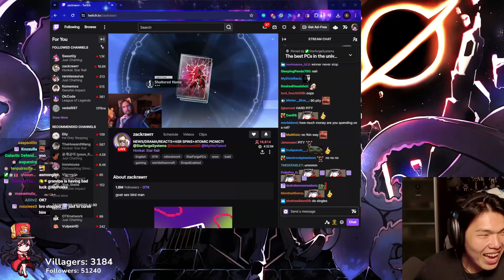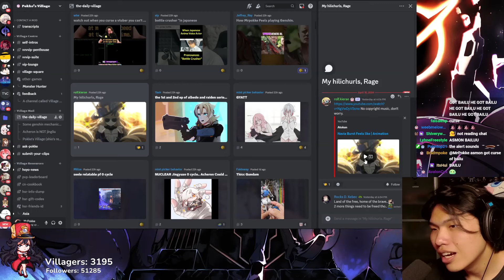MrPokke Betrays Asmongold and gets FIRED FROM MYTHIC | NUCLEAR DRAMA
Catastrophic betrayal

MrPokke's Links